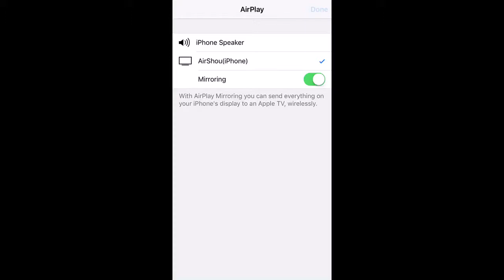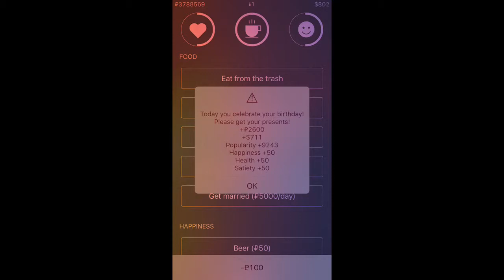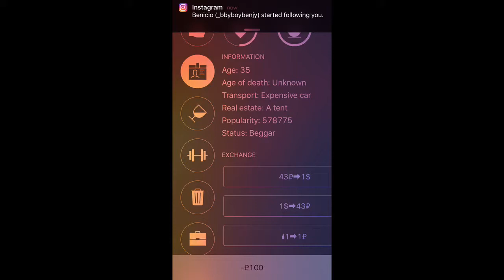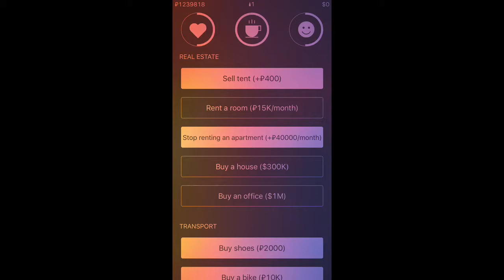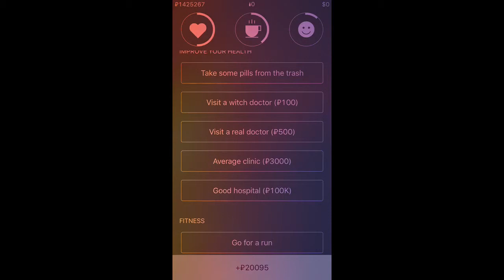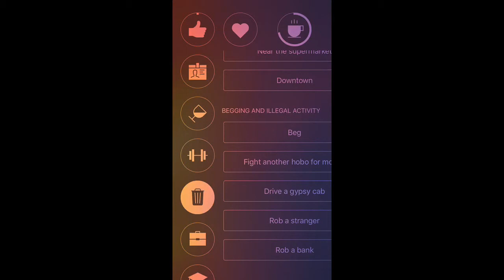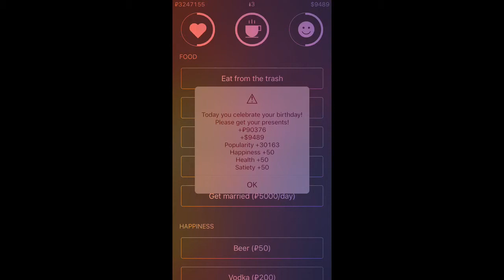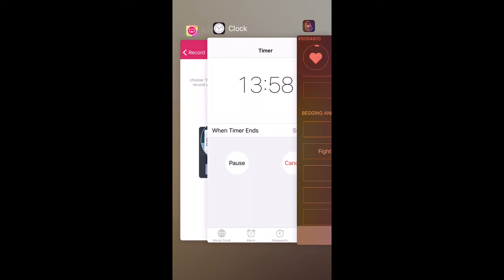Hobo simulation part 4